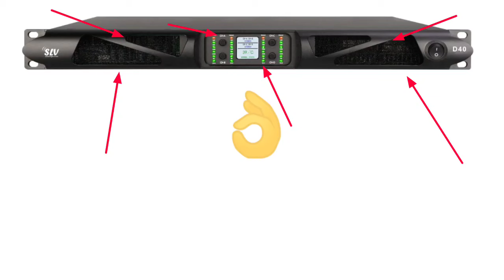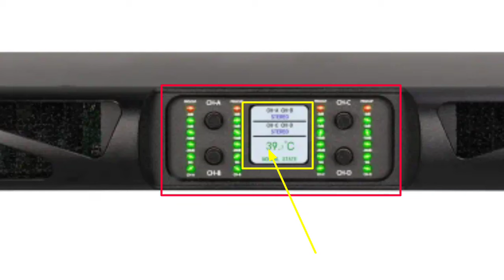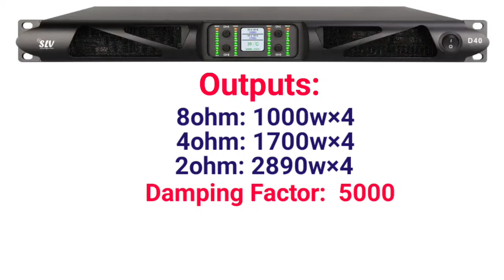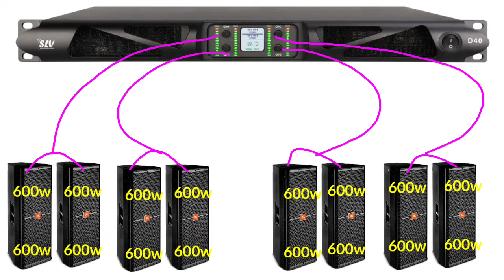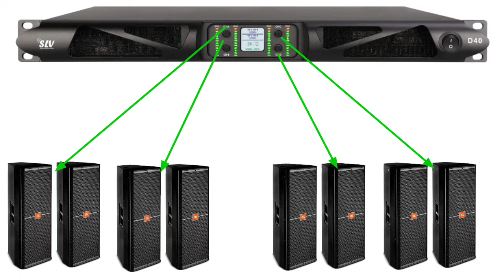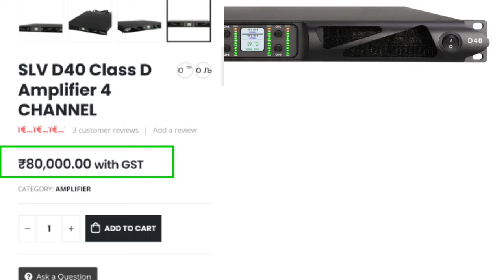Slv D40 Amplifier Full bass And Top चलाओ | Slv D40 Amplifier price in india